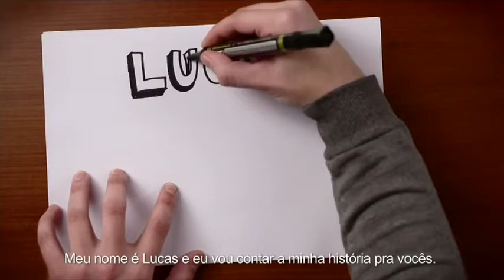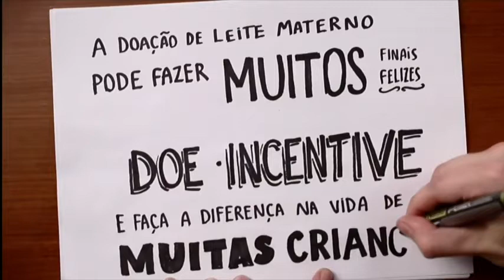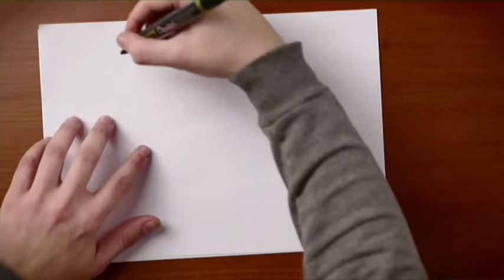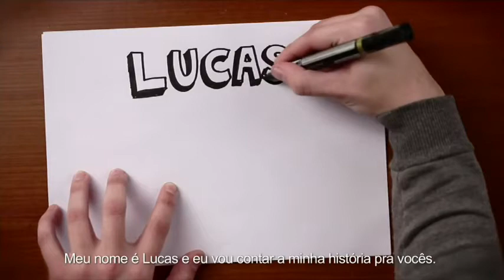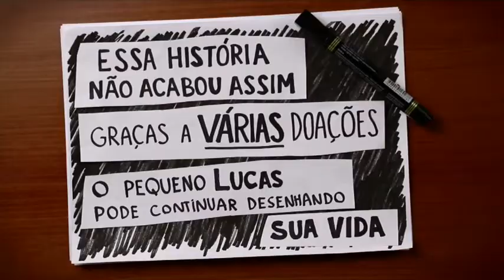allTV - Ter Esilo (21/01/2016)